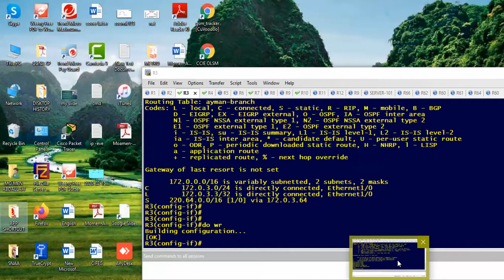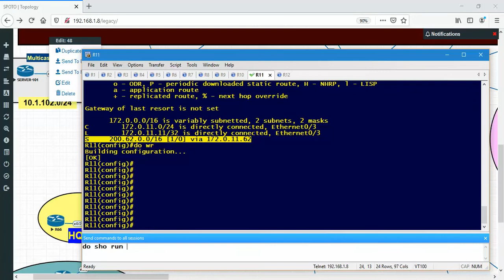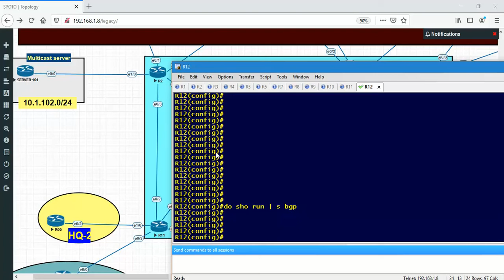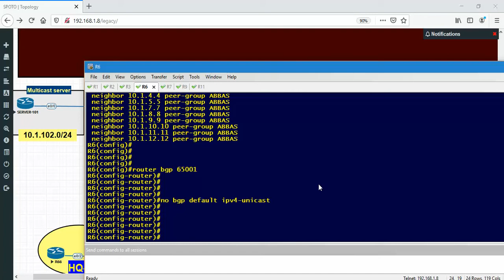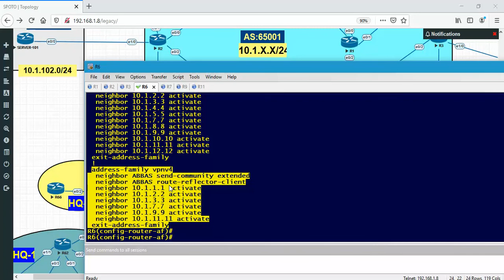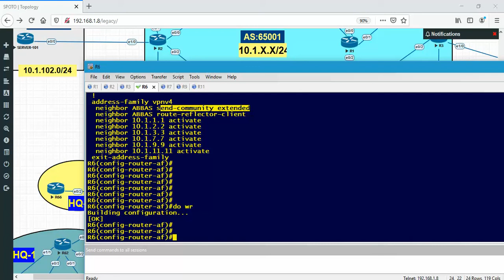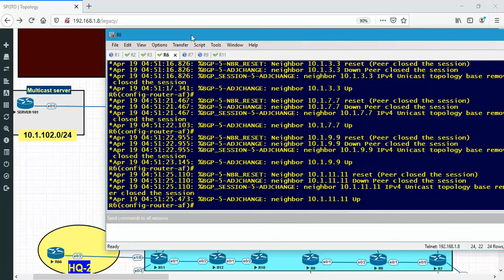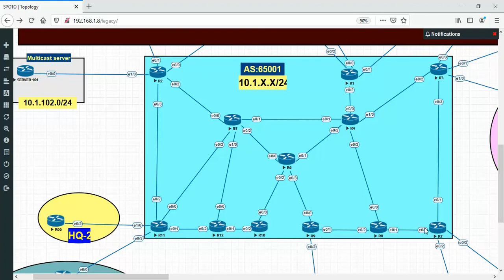08-MPLS:: part 15 - MP-BGP VPNv4 D- VPNv4 address family